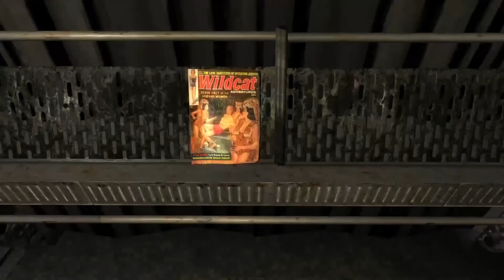FNVMM Ep 3 Hope Lies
Hi. In this episode, Murphy  makes a couple of new friends in Hope, Jangles, and Molerat. They explore Vault 66 and discover a neat collection and a mission from the past. Enjoy!